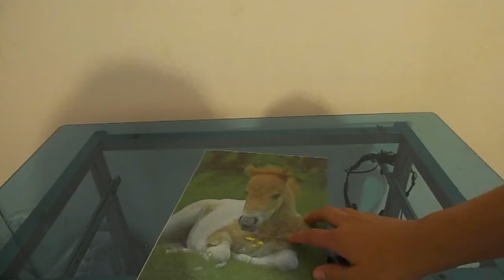My Favorite Knives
Today I attempt to talk about my favorite knives, but will ponies get in the way? Find out by watching this video.